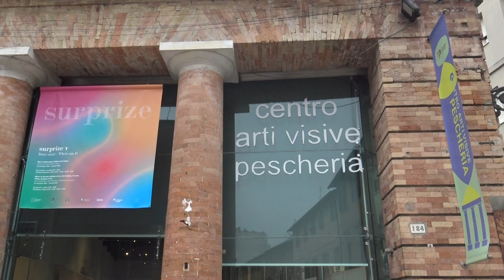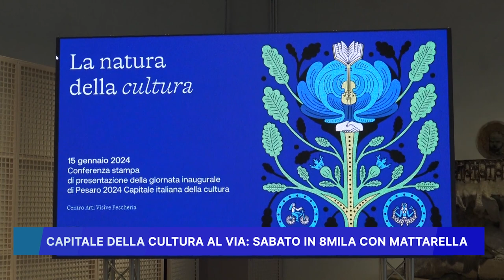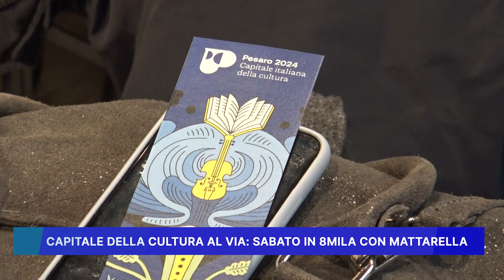CAPITALE DELLA CULTURA, AL VIA SABATO IN 8MILA CON MATTARELLA